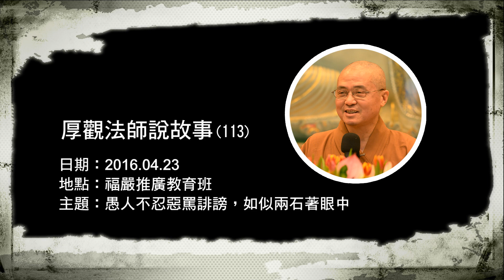B113 厚觀法師說故事｜20160423 愚人不忍惡罵誹謗，如似兩石著眼中